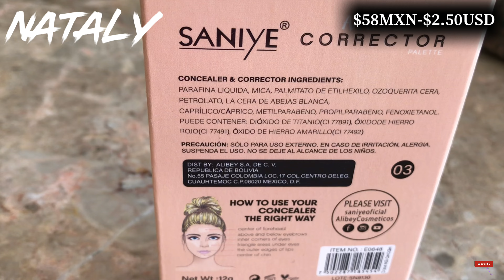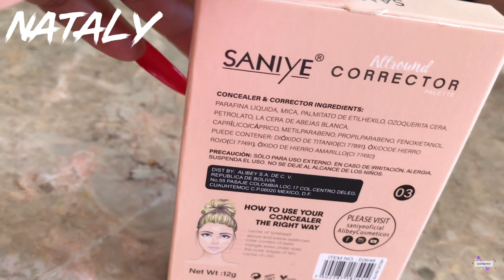Paleta de Correctores y contonear en Crema Saniye